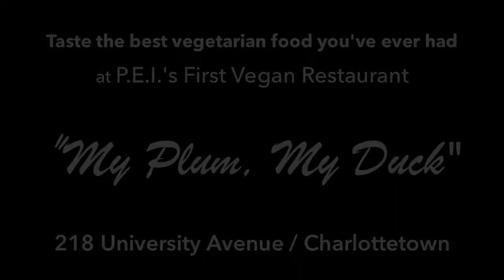Wingless Wednesdays at My Plum, My Duck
Video by: Stephanie Schleicher